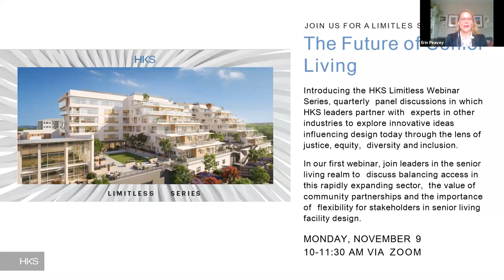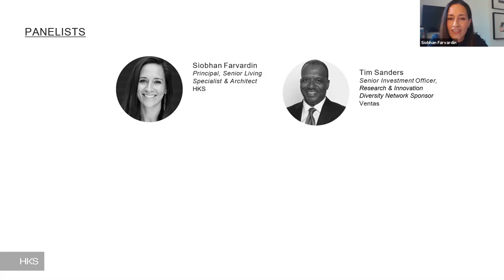Limitless Series: The Future of Senior Living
Introducing the HKS Limitless Webinar Series, quarterly panel discussions in which HKS leaders partner with experts in other industries to explore innovative ideas influencing design today through the lens of justice, equity, diversity and inclusion.

In our first webinar, join leaders in the senior living realm to discuss balancing access in this rapidly expanding sector, the value of community partnerships and the importance of flexibility for stakeholders in senior living facility design.

Moderator: Erin Peavey; Architect & Design Researcher at HKS

Panelists:
Siobhan Farvardin; Senior Architect & Designer at HKS
Grant Warner; Senior Architect & Designer at HKS
Melissa Orth; President & CEO at The Legacy Senior Communities
Tim Sanders; Senior Investment Officer at Ventas
Jaynie Schultz; Board Chair at CityLab High School Foundation